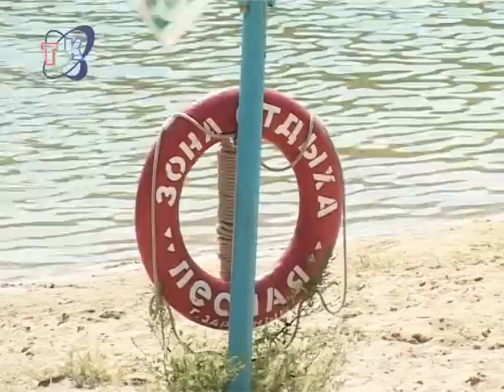Здесь купаться нельзя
"Выловленные" из воды подростки - результат очередного рейда сотрудников Комисии по делам несовершеннолетних и правоохранительных органов. Купание в неположенных местах - одно из самых распространенных летних правонарушений.